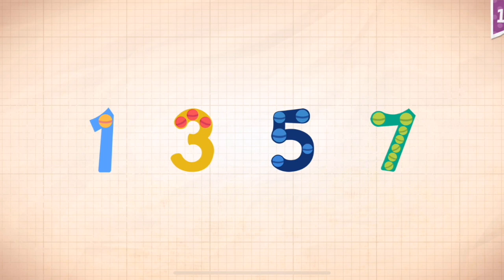Endless Numbers Learn To Count 1 to 10 Best App For Kids Count 1 to 50